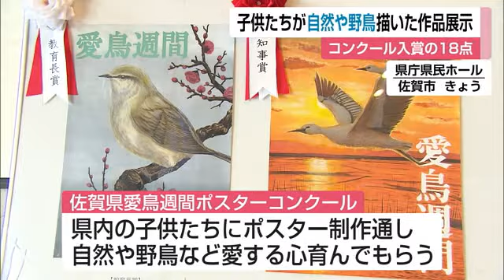子供たちが自然や鳥を描くポスターコンクール 入賞作品を展示中【佐賀県】 (22/09/28 11:55)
県内の子どもたちが自然や野鳥をテーマに描いたポスターコンクールの入賞作品が28日から佐賀市で展示されています。

「佐賀県愛鳥週間ポスターコンクール」は、県内の子供たちにポスターの制作を通して、自然や野鳥などを愛する心を育んでもらおうと、毎年5月の愛鳥週間にあわせて県が開いています。
2022年は小学生から高校生まであわせて約300点の応募があり、このうち入賞した作品18点が28日から県庁1階の県民ホールで展示されています。

【知事賞作品】
小学校の部で知事賞に選ばれた、鳥栖市の弥生が丘小学校6年生の中村俐月さんの作品です。
描いたのはキビタキという渡り鳥で、歯ブラシを使って水に映った鳥の毛並みを細かく表現したということです。
作品は、9月30日の午前10時まで展示されています。